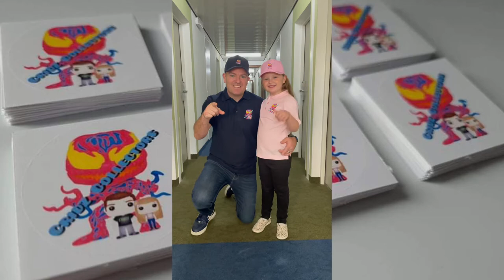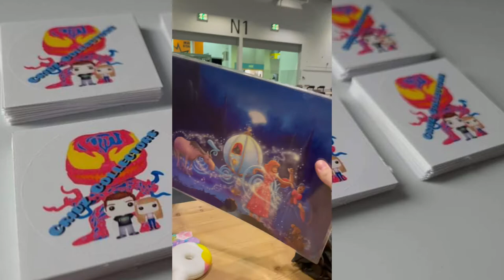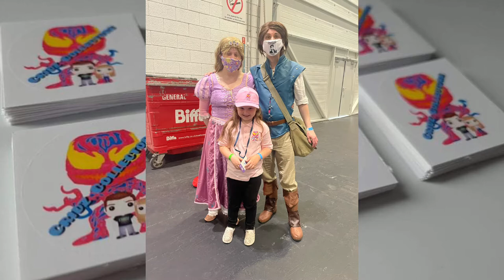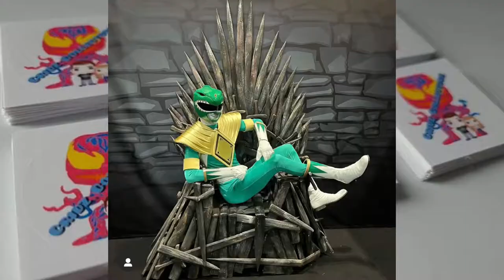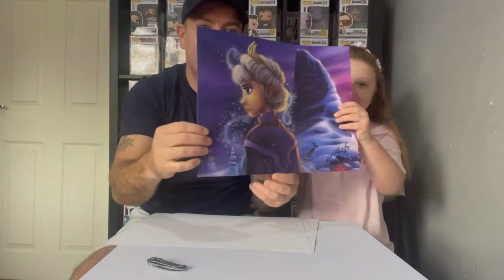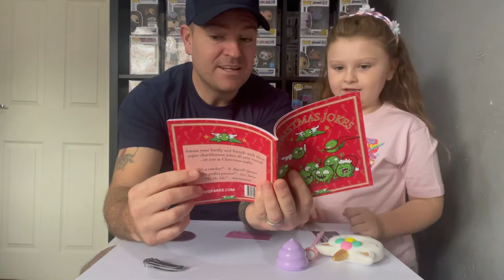MCM COMIC CON 2021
Me and Maisie attended our first ever comic con
We met some great people and purchased some cool stuff …

All the guys we met and purchased of are below go check out there pages and channels

Adot boom

Wayne deacon

Danl42

Funko ranger

Tom sparke

Sorayraya

James c mulligan

Ppjoes